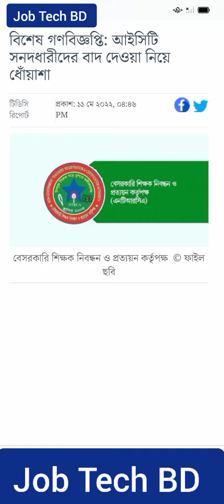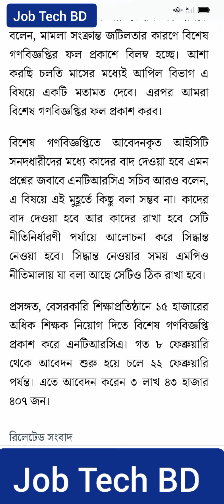বিশেষ গণবিজ্ঞপ্তির ফলাফল ও আইসিটি সনদধারীদের ভাগ্য কবে ফিরবে। Ntrca Update News Today।